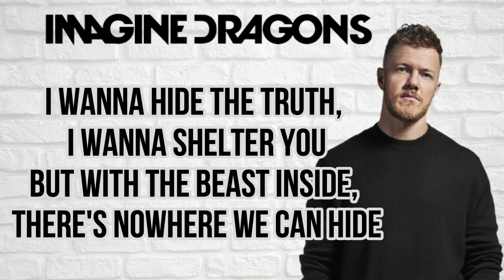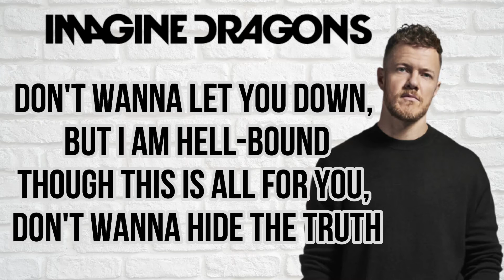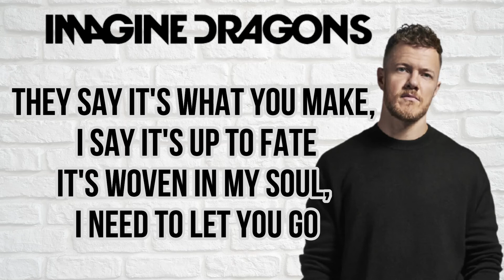Demons - Imagine Dragons (Lyrics)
This video is the lyrical version of the song DEMONS by IMAGINE DRAGONS.
Get Smoke + Mirrors Deluxe version with 4 exclusive songs only at Target